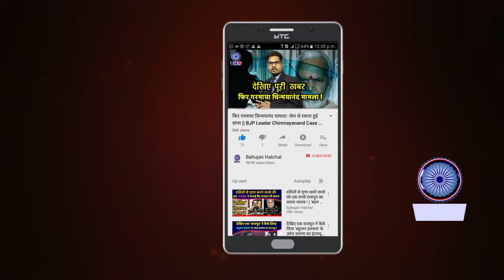बाबा साहब का पोस्टर जलाए जलाने पर देश भर में गरमाया माहौल ! पुलिस ने दो को पकड़ा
Story By- Bahujan Halchal News
Editor- Karuna